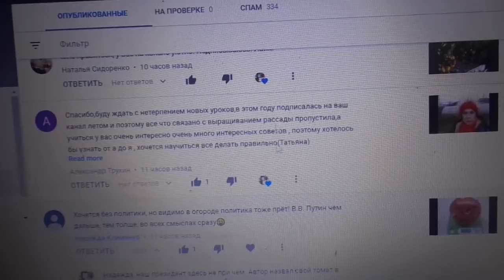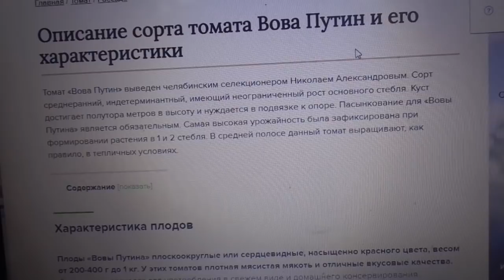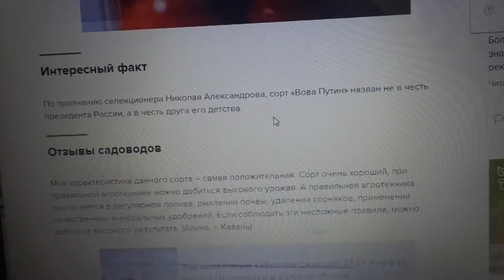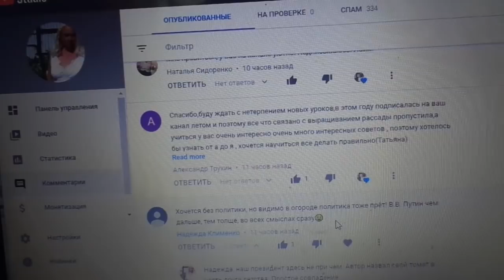ТОМАТ ВОВА ПУТИН. КРАТКАЯ ХАРАКТЕРИСТИКА. Ольга Чернова.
Этот сорт вы, скорее всего, не найдете в своем садовом магазине, потому что он пока считается редким. Но это очень красивый и вкусный томат и он достоин того, чтобы о нем знали.